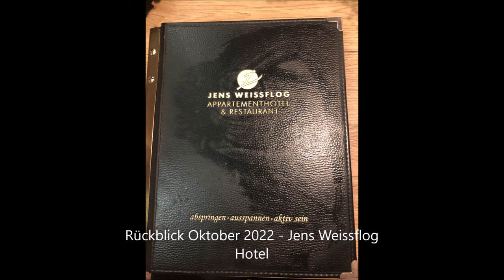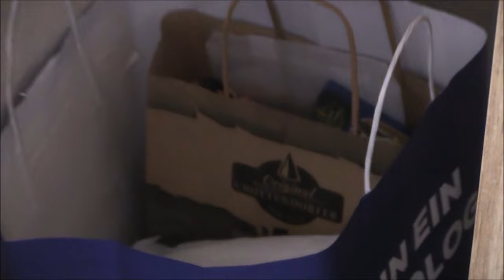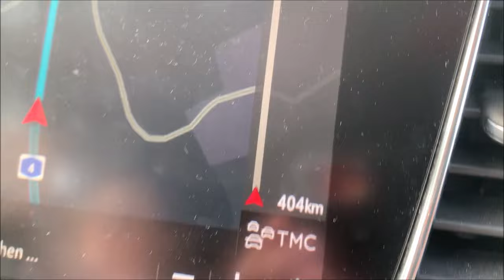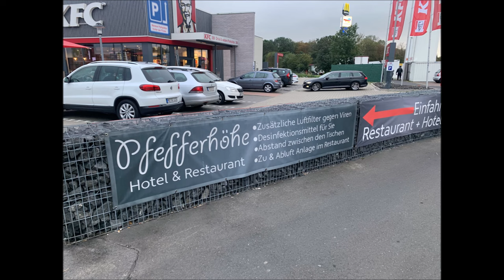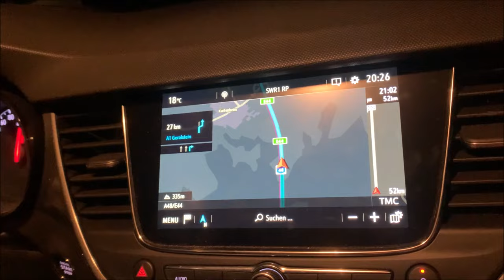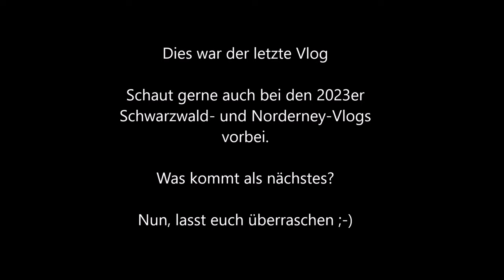Urlaub im Erzgebirge (Oberwiesenthal) 2023 - Vlog #10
Kommt mit auf unseren Urlaub ins Erzgebirge. In dieser Vlog-Reihe erwarten euch viele Sehenswürdigkeiten wie die dampfbetriebene Fichtelbergbahn, die älteste Schwebeseilbahn Deutschlands, der 1215 m hohe Fichtelberg, Sessellift und Flyline-Action-Talfahrt, Räuchermuseum, Crottendorf, Karlsbad, kulinarische Spezialitäten und vieles mehr. Gemafreie Musik von Ronny Matthes